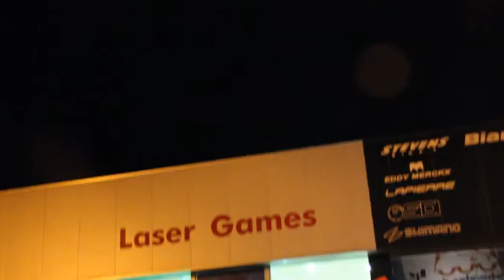Te recomendamos Laser Games Mallorca. Diversión asegurada en Palma de Mallorca. Akitu - TVB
¿Quieres divertirte?